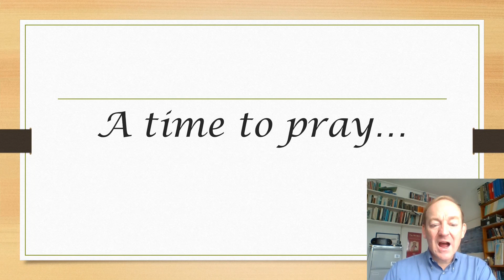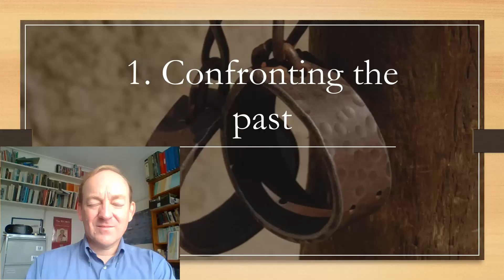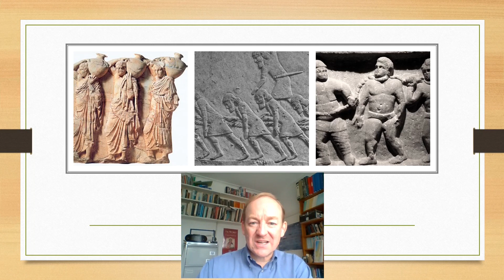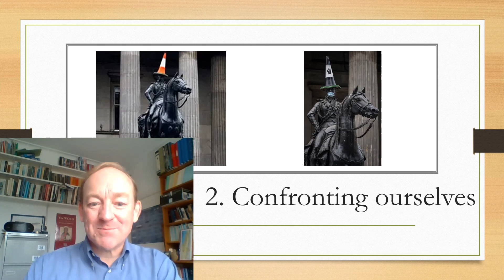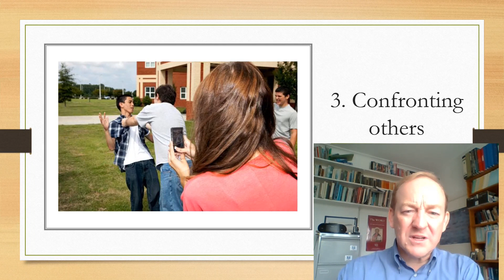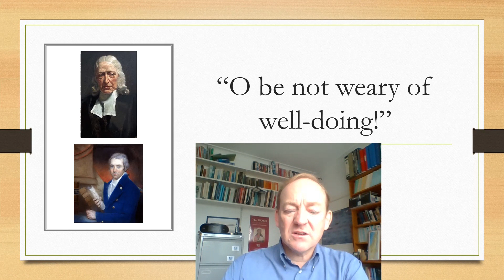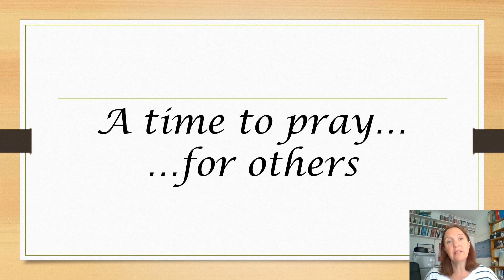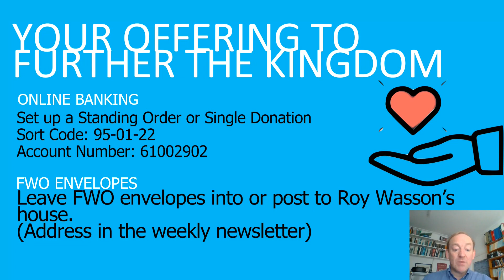Morning Worship Sunday 14 June 2020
Finaghy Methodist Church Worship Sunday Morning 14 June 2020